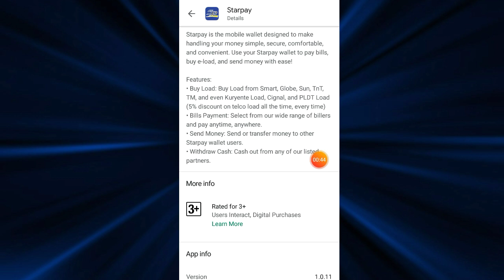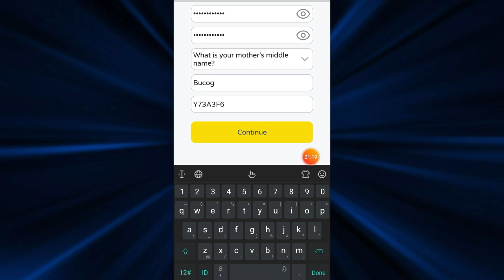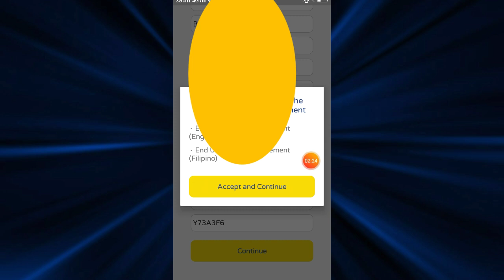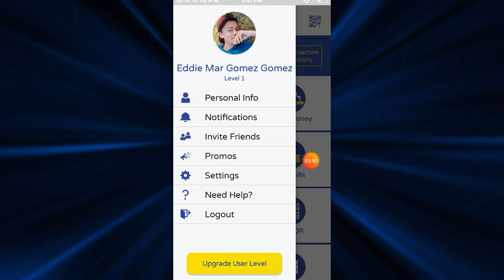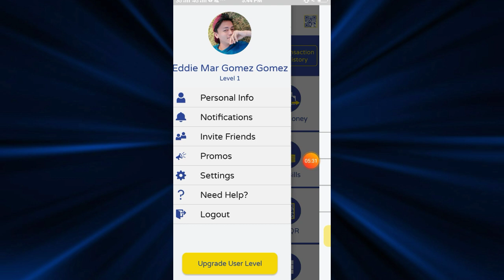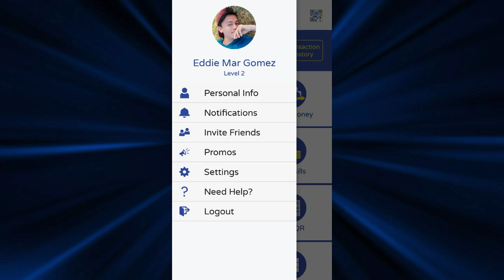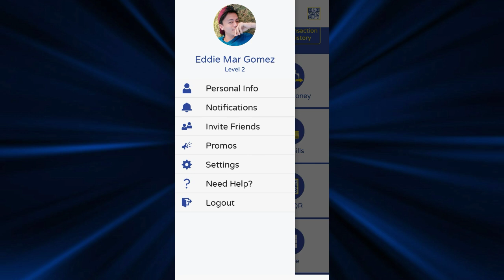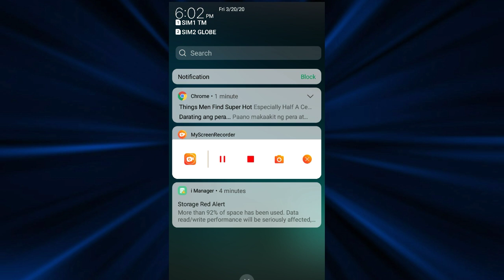HOW TO MAKE STARPAY ACCOUNT | EARN UNLIMITED P25 | Tagalog | Raketerong Pordoy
Use this reerral code to ger 25php bonus👇
Y73A3F6